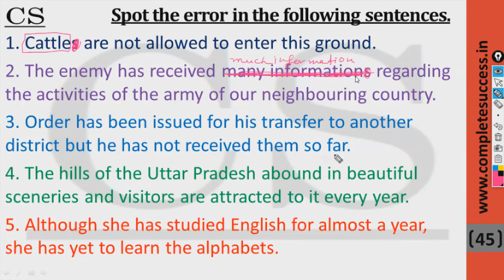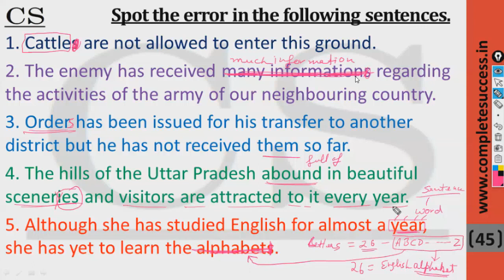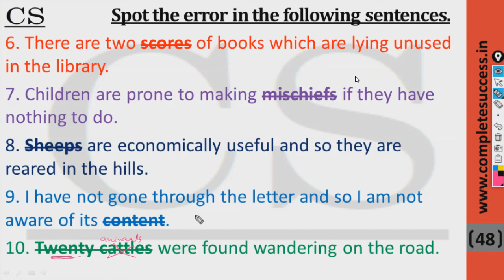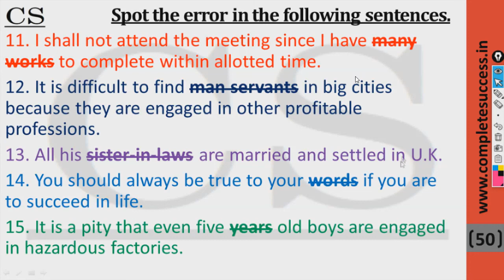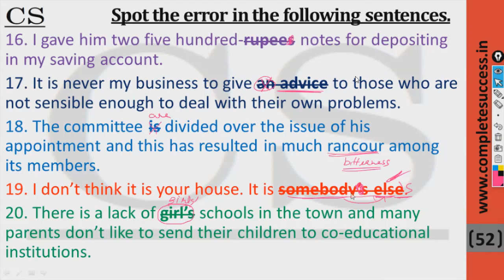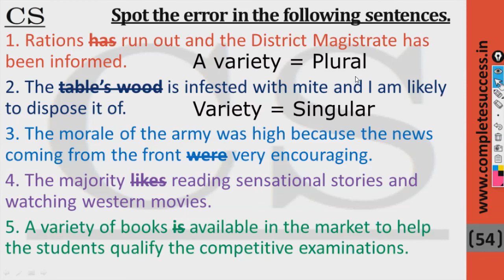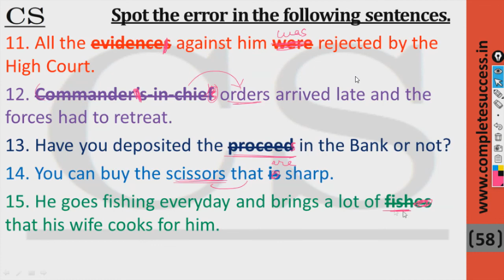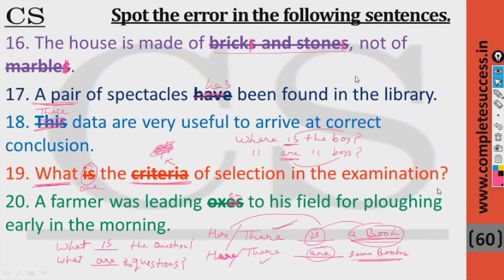"Noun Part 6" English online video Course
English online classes by COMPLETE SUCCESS on Grammar, Vocabulary, Cloze test, Para jumbles, Common Errors and Sentence Correction

the topic is Noun important for Bank and government competitive exams like IBPS PO/Clerical, SSC, RBI, railways.

this is a detailed class about Basics and rules of Noun